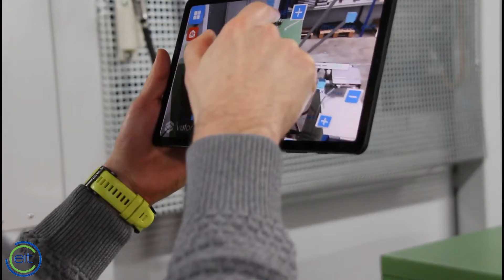3/3 - Thermoforming focus on the augmented reality tool for Workshop AMPLI project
A quick overview of augmented reality tool functionalities on thermoforming process
Un rapide aperçu des fonctionnalités de la réalité augmentée en thermoformage